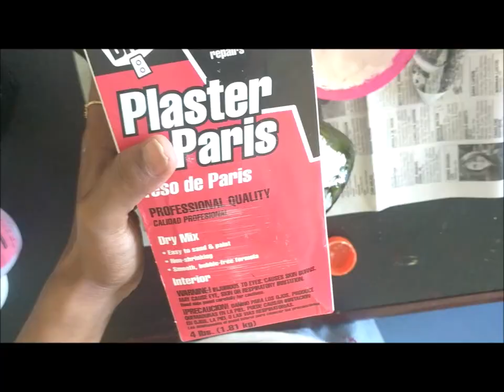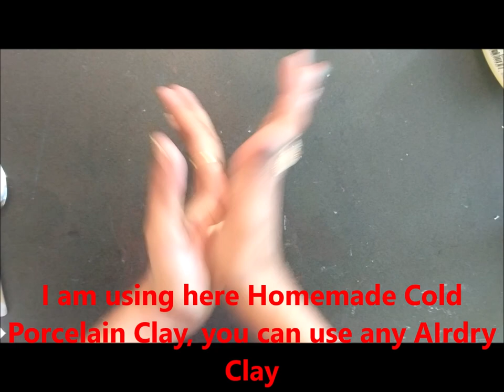Wine Bottle Art | DIY Bottle Art | Bottle Art for Beginners | Best out of Waste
Hello Friends,
i made this Bottle art with Sand and POP. Its easy and beautiful. please try this and leave your feedback on comment section